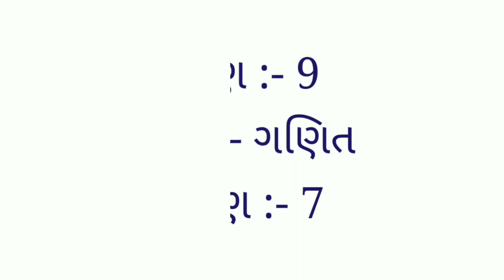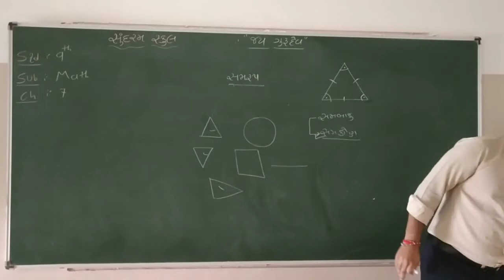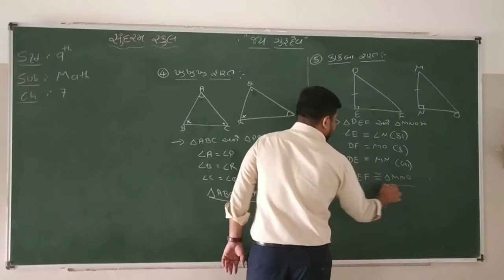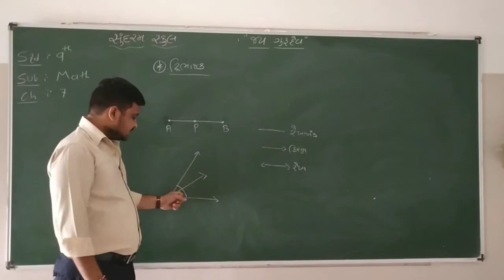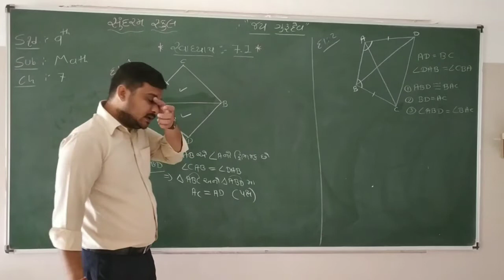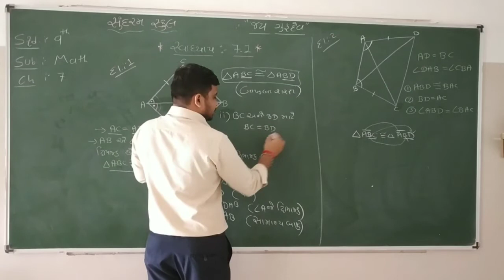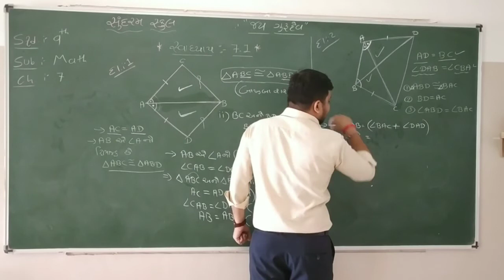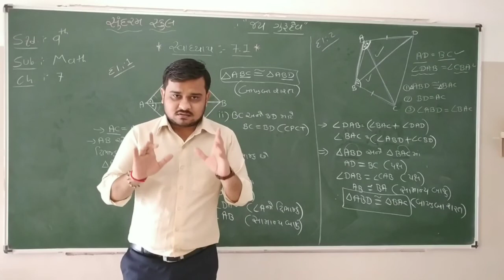STD : 9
MATHS